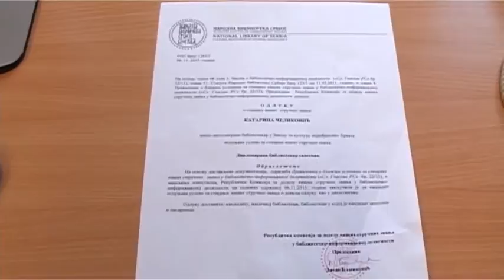Vijesti - 18 11 2015 - CroInfo